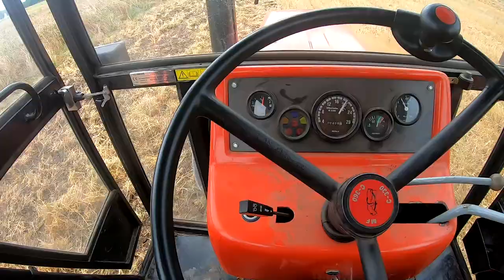Przerwa w żniwach - Talerzowanie po jęczmieniu !